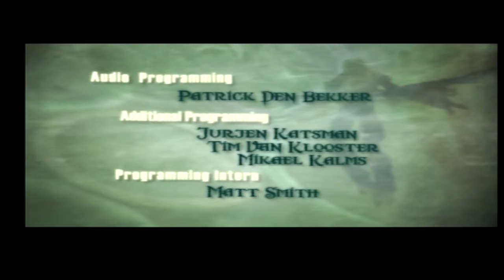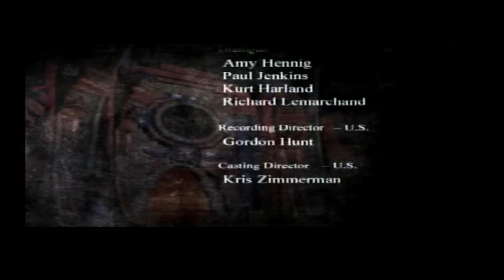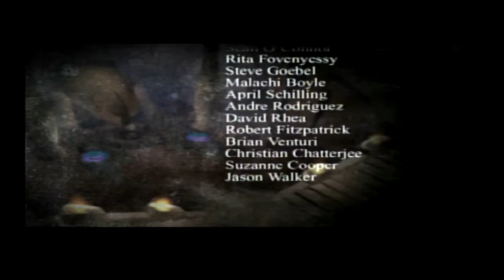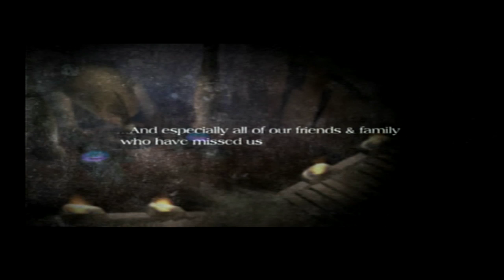Legacy of Kain Soul Reaver 2 Walkthrough Part 12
In this final part i take on the human forms of Melchiah,  Zephon, Rahab, Dumah, Turel and Raziel